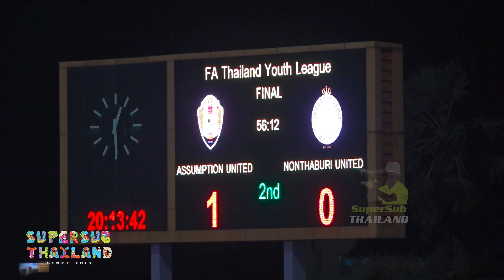Highlight เอฟเอ ไทยแลนด์ ยูธลีก U16 รอบชิงชนะเลิศ อัสสัมชัญ ยูไนเต็ด 1 - 0 นนทบุรี ยูไนเต็ด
Highlight เอฟเอ ไทยแลนด์ ยูธลีก U16 รอบชิงชนะเลิศ

 อัสสัมชัญ ยูไนเต็ด  1 - 0  นนทบุรี ยูไนเต็ด

ADS pbdesign ชูใจ สตูดิโอ Chujai studio